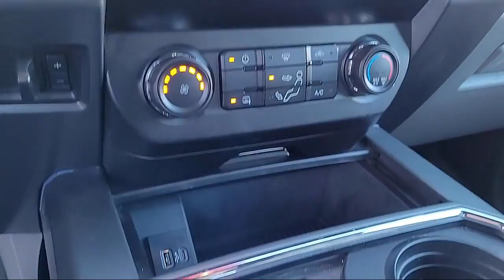2021 Ford F-250SD XLT Crew Cab Sacramento Roseville Elk Grove Folsom Stockton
2021 Ford F-250SD XLT Crew Cab Stock Number: P17791A Vin:1FT7W2BN7MEC62530.